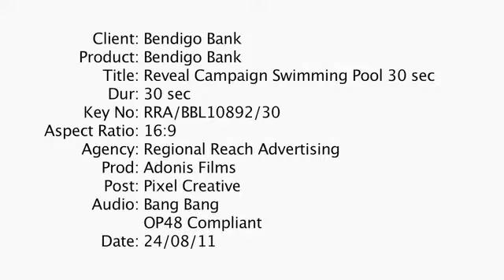It Starts With U - Pool Advertisment